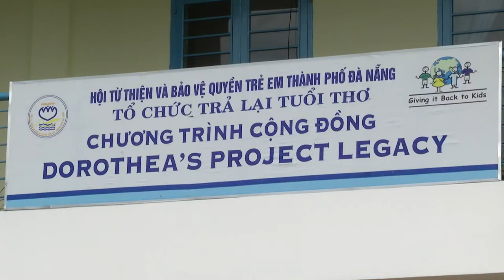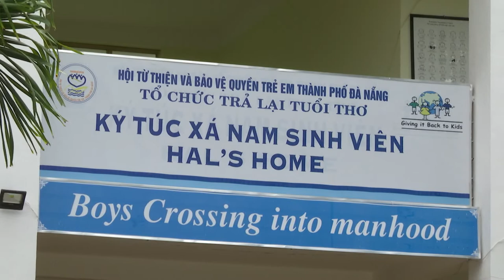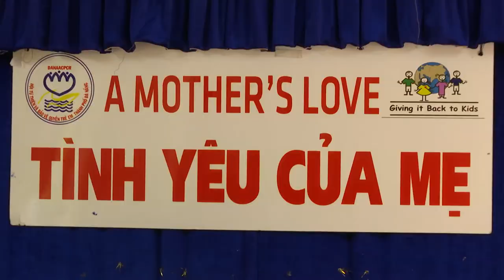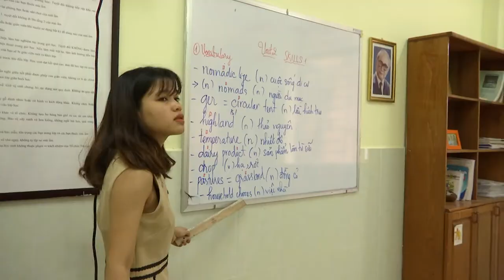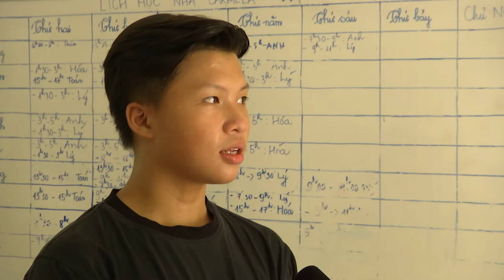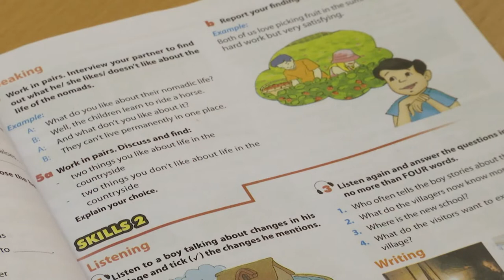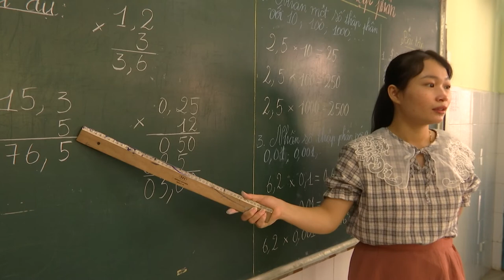Lớp học của yêu thương